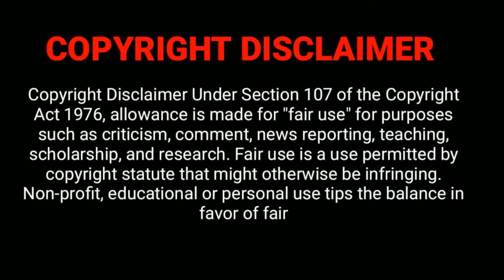A Movie about the war that started the war | Donbase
In eastern Ukraine, society begins to degrade as the effects of propaganda and manipulation begin to surface in this post-truth era.

This film was made four years ago, but the war in Ukraine has given it a new urgency. At the time of its original release, the conflict in eastern Ukraine was not high on the world's priority list. Because of the Russian aggression, this film has been released again.
 A good thing, because not only the current affairs are a reason to go see this movie. It is a very good film in its own right.

It consists of short vignettes, loosely related, some surreal, some very shocking, and some even funny. The central theme in each of them is the absurdity of the situation in the Donbass region. I write situation, because what the film shows is not an outright war. Corruption, abuse of power and lawlessness are as much a problem as violence.

a movie about the war that start the war because  'Dombass' brings them to our attention and reminds us that this is a region of the continent, even if on its periphery today. In hindsight, the exposition seems prophetic, perhaps not to those who pay attention to the lessons of history, but Loznitsa's attention is directed to the people, to yesterday's neighbors now separated by history, propaganda, conflicts fueled by fake news, corruption and violence.